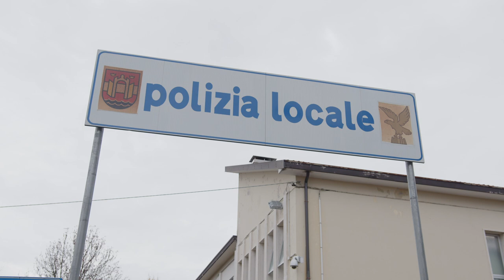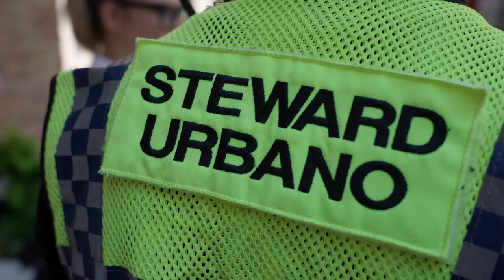Nuovi Steward urbani a Pordenone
Per garantire sicurezza ai cittadini e per coadiuvare il lavoro degli uomini e delle donne della Polizia locale, il Comune di Pordenone si è dotato di 4 Steward urbani, che presidieranno le aree del centro in coppia o tutti assieme, a seconda delle necessità. Svolgeranno il loro servizio in diversi orari e giorni della settimana, in particolare il mercoledì e il sabato (giorni di mercato), per monitorare, dare indicazioni ai cittadini, presidiare gli accessi, tenere lontano dal mercato chi compie accattonaggio molesto o i venditori abusivi, supportando così la Polizia locale. Inoltre saranno presenti per le vie del centro nei pomeriggi dal venerdì alla domenica e durante manifestazioni ed eventi.